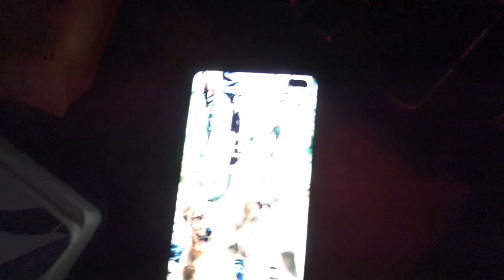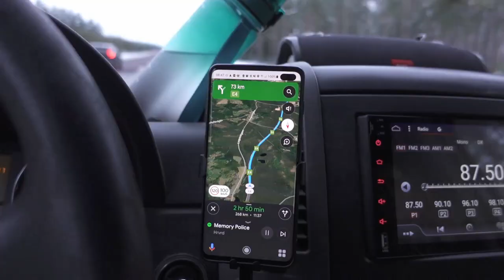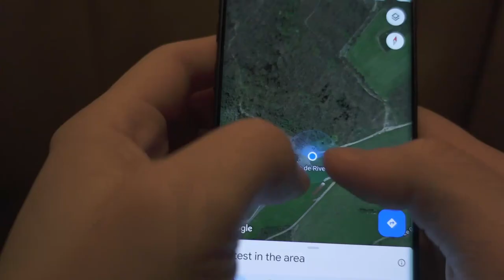Driving to Spain in our van.. AGAIN!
So we are driving to Spain in our van again. Only took us 5 days this time instead of a month. We really just wanted to get down to the sun and warmer weather. The pups handled the trip really well and they are loving the sunshine and breaches!

♥ THINGS WE LOVE IN THE VAN:
Stick on tiles
Ceiling led lamps
Maxxair Fan Deluxe
MPPT Charge controller
Diesel heater
Accumulator tank
12v sockets (3+2)
12v sockets (2)

Are you looking for something else in our van?

♥ CAMERA EQUIPMENT:
Fujifilm X-T3
Lens 50mm
GoPro Hero 8
GoPro Accessory kit